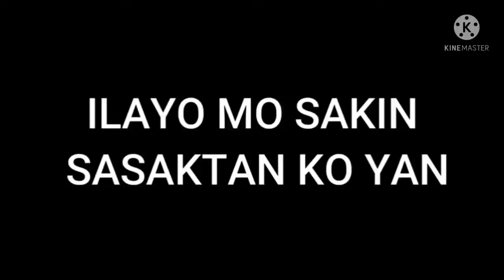Babalu funny Meme "ilayo sakin sasaktan ko yan" Clip for Video Editing free to use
This channel is made to make people happy and give good vibes to the viewers 😊 For more videos. Please support my little and upgrowing channel 😊😇